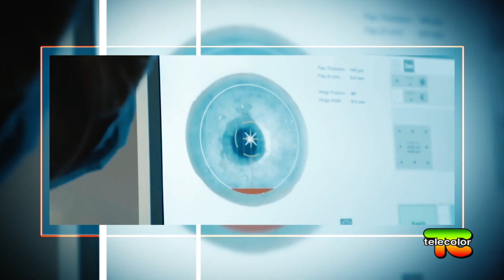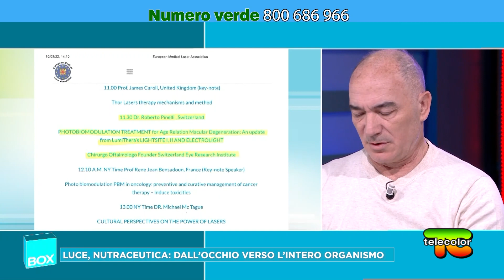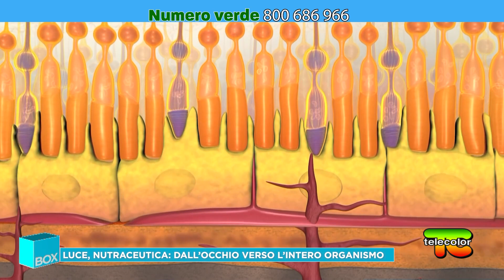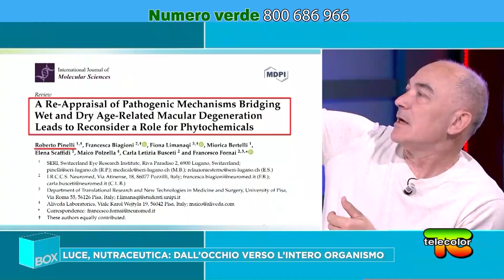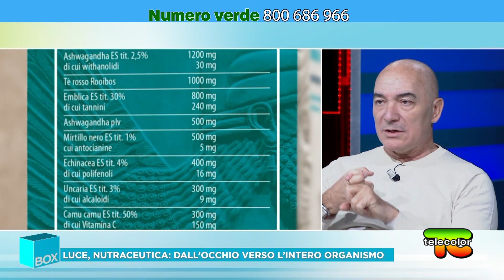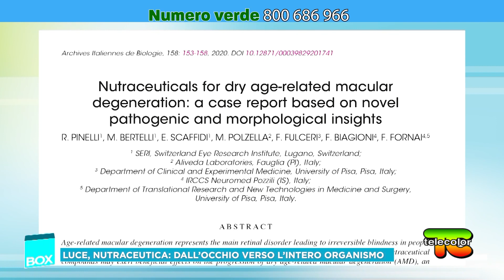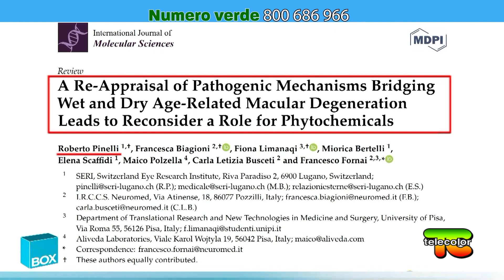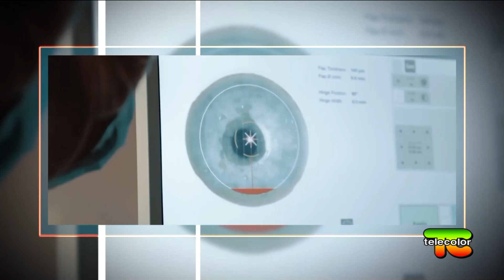Box Pinelli: luce e nutraceutica, dall’occhio verso l’intero organismo 14.10.2022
Il connubio vincente tra luce e nutraceutica nel trattamento delle malattie degenerative è una realtà comprovata a livello scientifico. Il dottor Roberto Pinelli impiega da sempre i fotoni non solo nella cura dei difetti visivi, della presbiopia e del cheratocono, ma anche nel trattamento delle patologie retiniche degenerative con ripercussioni benefiche sull’intero organismo. Gli occhi sono un portale di accesso per veicolare fotoni laddove necessitano e si apre ora la strada per un approccio multidisciplinare alla medicina rigenerativa e all’impiego di fitochimici naturali per il benessere della persona.